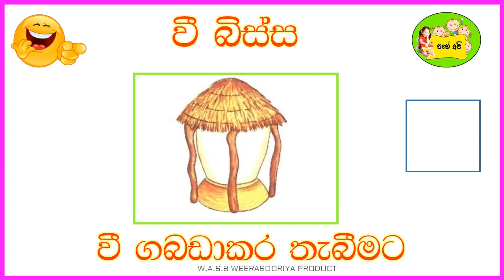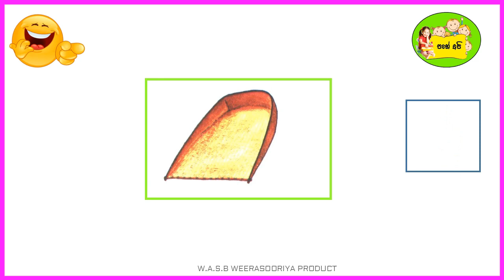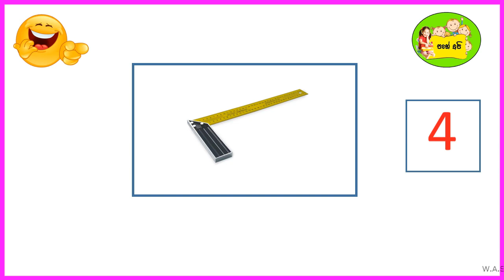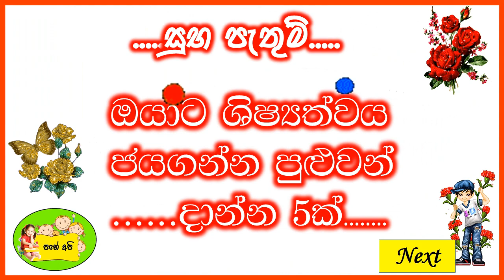මේ පාර ශිෂ්‍යත්වයට එන ෂුවර්ම තැනක්.....(Equipment that makes the work easier)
වැඩ පහසුකරන උපකරණ මතක හිටින සුපිරි ක්‍රමයක්.